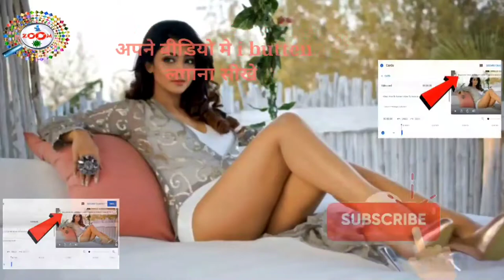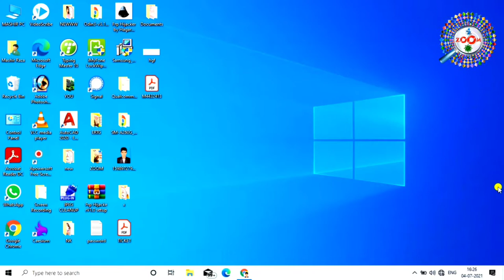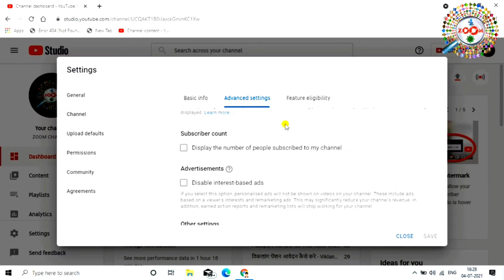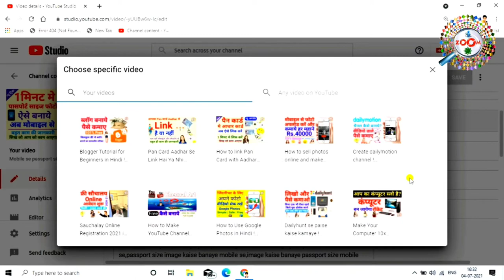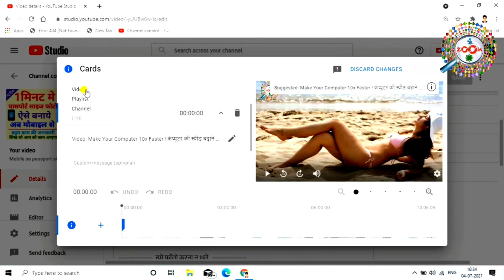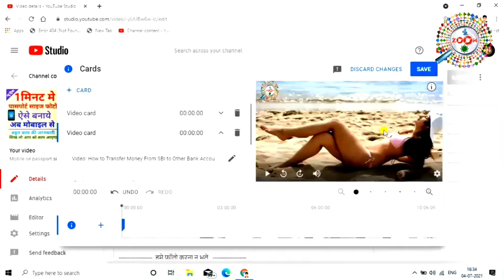I butten kaise lagaye 👈 ! How to add I butten in YouTube videos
Dosto is video me mai aap ko i butten lagana sikhaya hai aap yakin maniye ki iss tarha se aap ko shayad hi koye i butten lagana sikhaya hoga,mai aap ko step-by-step sikhaya hai ki kaise aap apne videos me i butten lagayenge,guys ye video aap ko accha lage to video ko like kijiye apne friends ke sath share kijiye aur ha aap agar mere channel pe naye hai to channel ko subscribe karna na bhule,kyou ki mai par day naya-2 videos upload karta hu aur aap ko mere video me jarur naya-2 jankari milegi,

Engineer raza